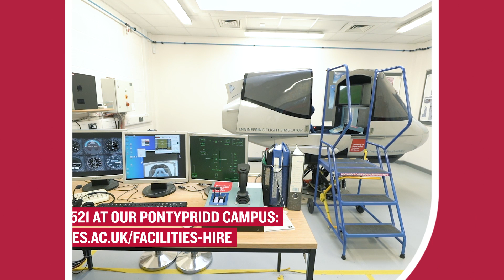Flight Simulator - University of South Wales